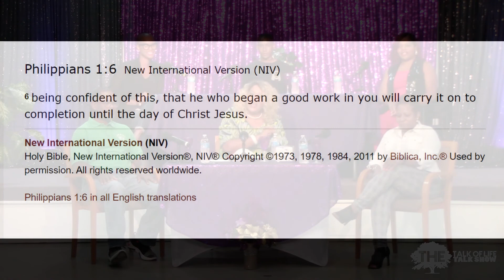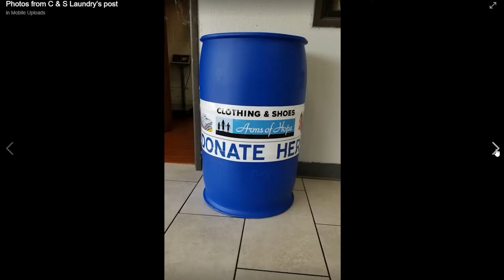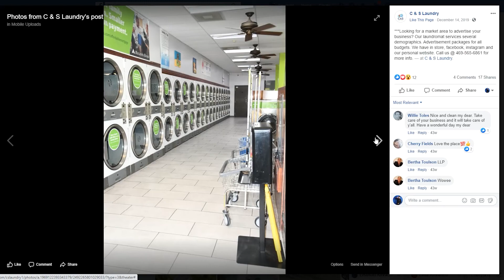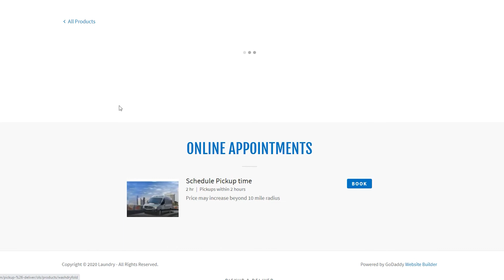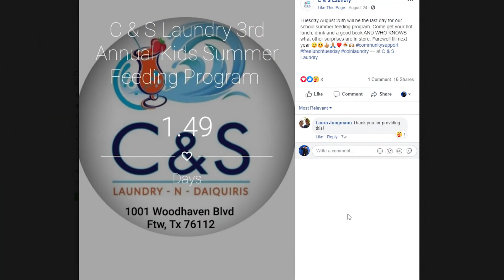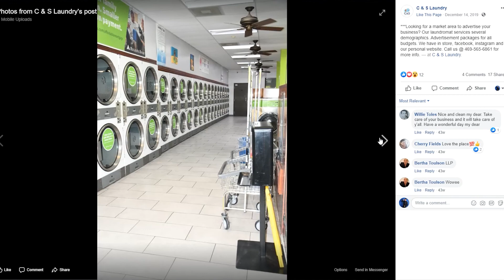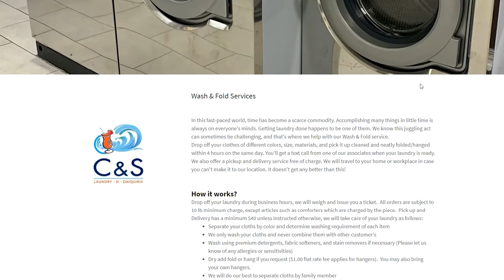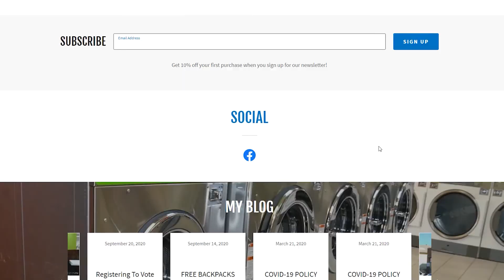C&S Laundry & Daiquiris Owners Join Us Tonight!!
On tonight's episode of the Talk of life talk show with Elma!

We have owner's Carbette Wade & Sandford Crayton of C&S Laundry & Daiquiris! C & S Laundry is a family owned business that values customers. They are centrally located in the heart of Fort Worth near KTVT and north near The Potters House!

Tune in to hear more of their story! Enjoy! Be Blessed!!

Also If you have a topic, question or would like to be on The Talk Of Life Talk Show With Elma! Fill out the form below on our